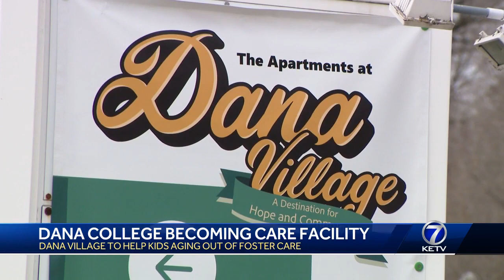Dana College becoming care facility for young adults aging out of foster care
Lutheran Family Services is moving in to the vacant college campus in Blair.